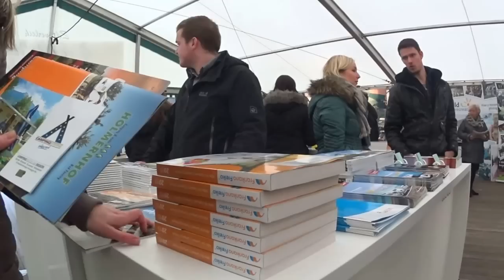Frühjahrsmesse im Caravan-Center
Wir waren auf Bocholts größtem "Campingplatz" und haben echte Profis getroffen.